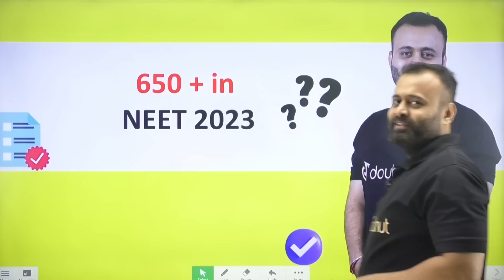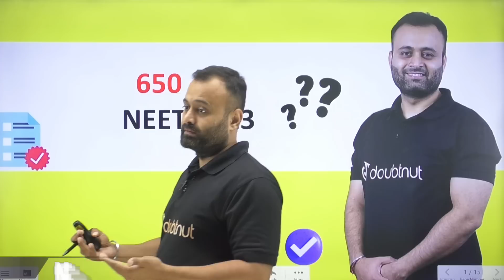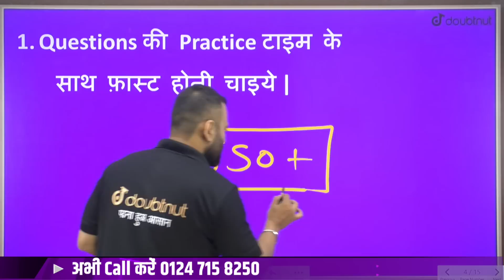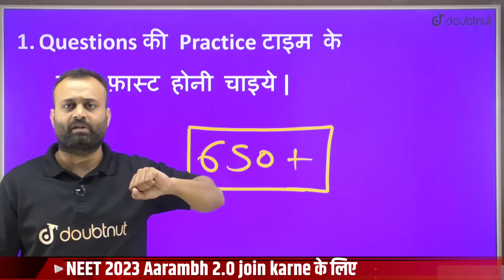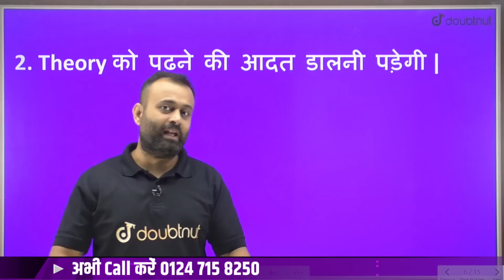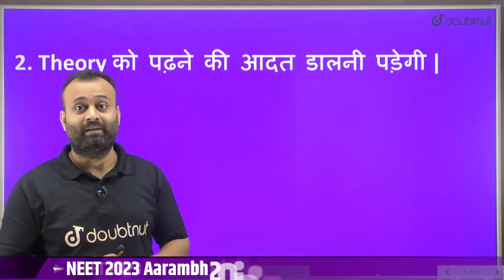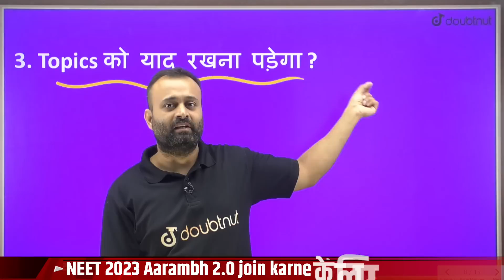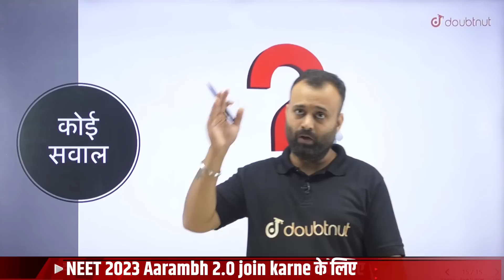How to Score 650+ in NEET 2023 Step by Step Strategy | How to Top NEET 2023 Preparation, Study Plan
Class 11 & Class 12 KRANTI Batch Join करने के लिए पर WhatsApp करें या 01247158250 पर कॉल करें या Google form Fill करें

How to Score 650+ in NEET 2023 Step by Step Strategy | How to Top NEET 2023 Preparation, Study Plan | NEET 2023 Exam Date | NEET 2023 Preparation | Expected Examination Date of NEET 2023 ?
NEET 2023 Preparation | NEET Study Plan | NEET 2023 Syllabus🔥| NEET 2023 Study Plan | neet 2023 preparation | neet 2023 syllabus | neet 2023 batch | neet 2023 preparation strategy for droppers

Iss video me Parth Sir aapko How to Score 620+ in NEET 2023 Step by Step Strategy ke bare me btayenge sath me ye video aapko board exam class 11 and 12 preparation aur class 11 and 12 ki taiyaari me help karega.

पर WhatsApp करें या 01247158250 पर कॉल करें या Google form Fill करें

🌎 The National Eligibility Entrance Test (NEET), formerly the All India Pre-Medical Test (AIPMT), is the qualifying test for MBBS and BDS programmes in Indian medical and dental colleges. It is conducted by the National Testing Agency (NTA).

👉 Have Any Query? Ask Us.